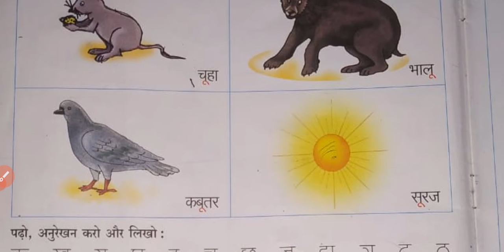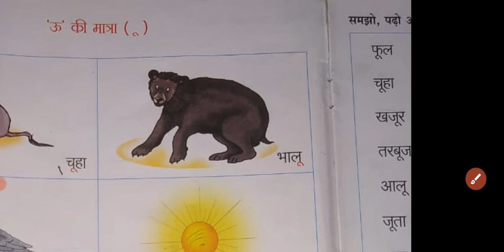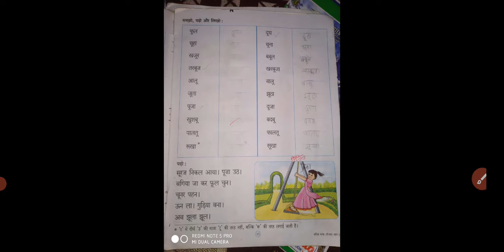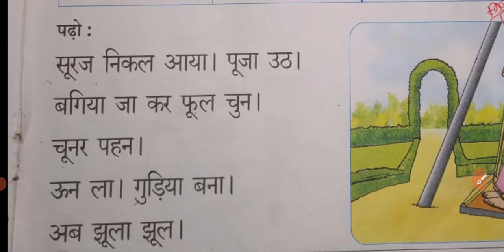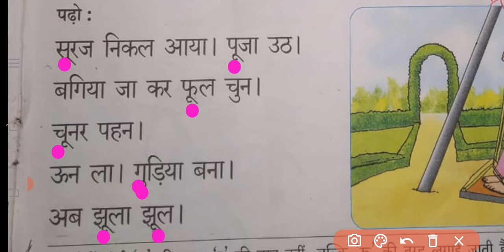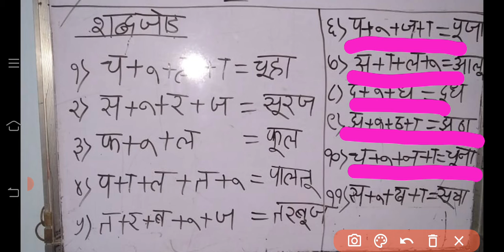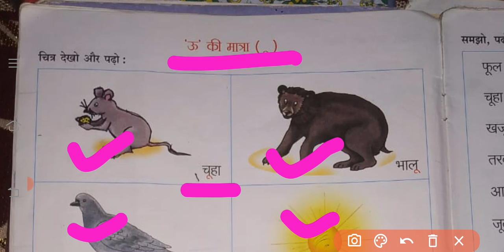STD-2 nd Sub-Hindi Topic-' ऊ ' की मात्रा